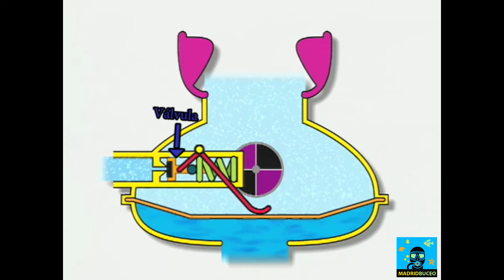Segunda etapa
En este vídeo os explicamos cuál es el funcionamiento interno de la segunda etapa.